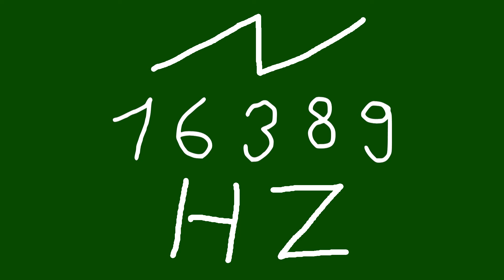16389 hz saw